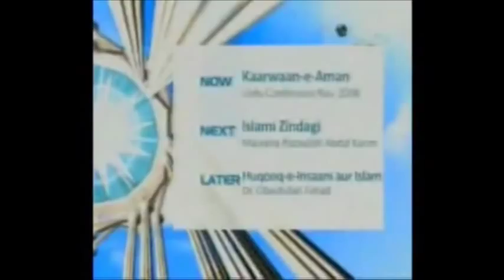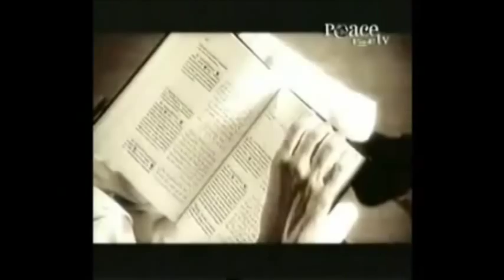Maut Ka Paighaam By Shaikh Faizur Rehman Nadwi